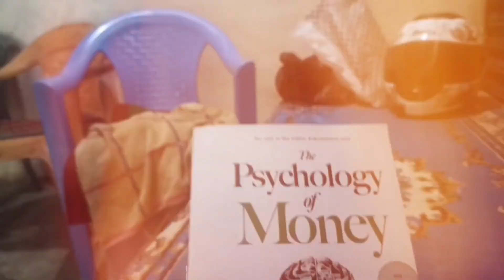Holiday Adventures: Farmhouse Chores and Rural Bliss